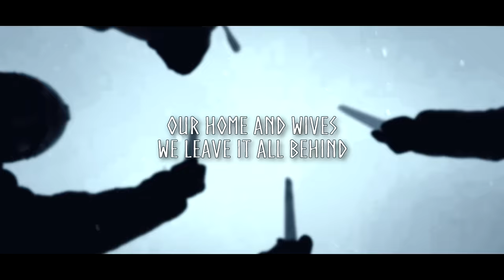LEAVES' EYES - Jomsborg (2018) // Official Lyric Video // AFM Records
The song is taken from the Album „Sign Of The Dragonhead“, released January 12th, 2018.

FOLLOW LEAVES' EYES!